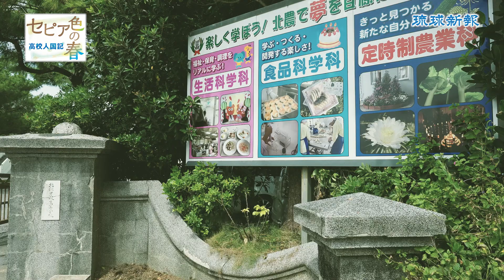北部農林高校校歌【セピア色の春 高校人国記】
▶琉球新報Style－沖縄の毎日をちょっと楽しく新しくするウェブマガジン